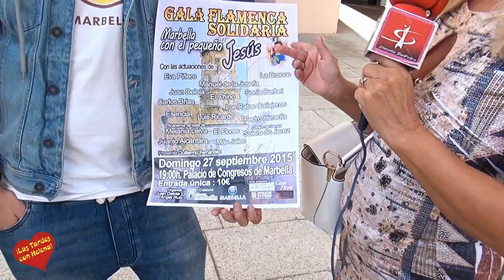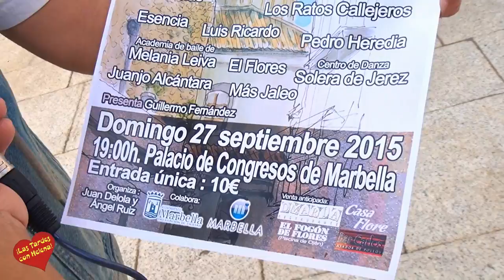Gala Flamenca Solidaria entrevista de Helena Olaya a Juan Delola-MABELLA CON EL PEQUEÑO JESUS